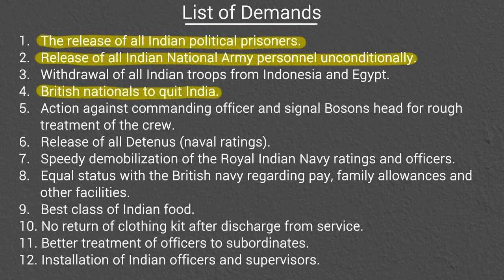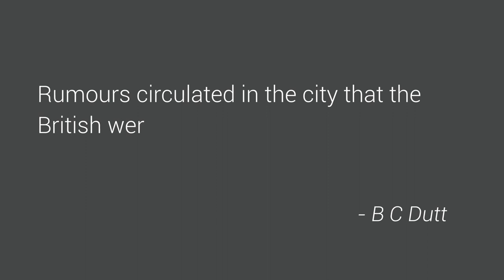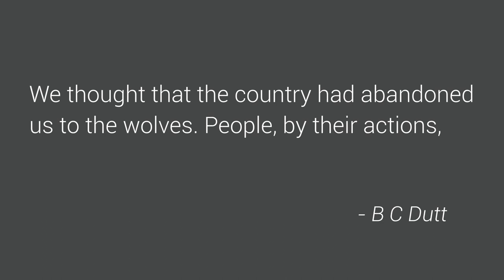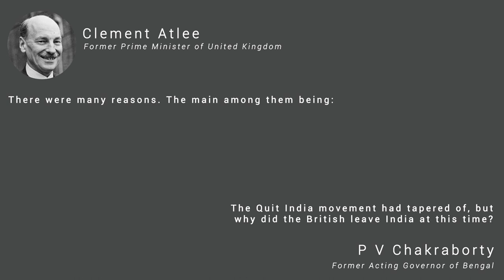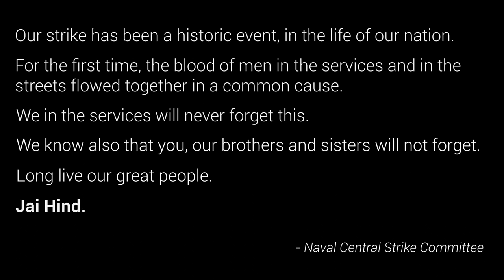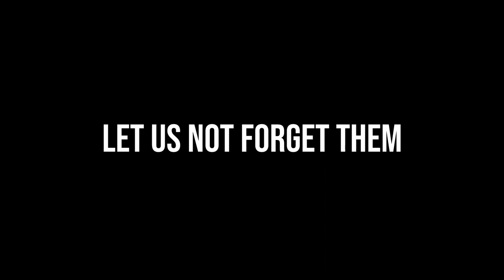The Forgotten Battle of Independence - Navy Mutiny 1946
On 15th August 1947, India became a free nation after more than 200 years of colonial oppression. Many credit our independence to the peaceful struggle spearheaded by Mahatma Gandhi. Though it is true, we tend to forget the other bravehearts who sacrificed their lives for us. This is the story of the Royal Indian Navy Mutiny, 1946.

Have you seen the news lately? Its terrible. That is why we started Fact Chutney.
We will be sharing stories of people, places and policies in India. We try to ask questions to get a better understanding of what's happening around us.